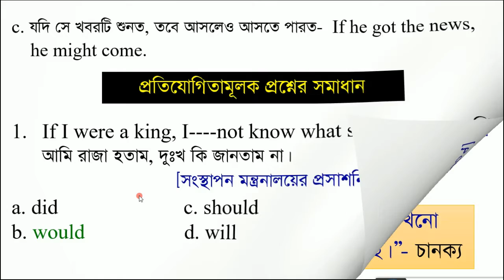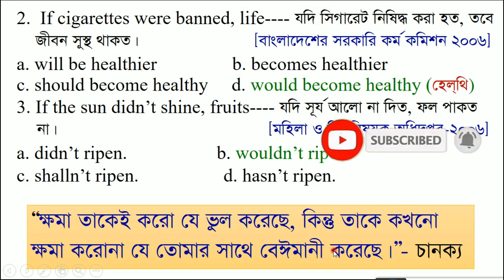If দিয়ে 2nd condition | part-5 | Mustafa Sir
If দিয়ে 2nd Condition এর ব্যবহার।